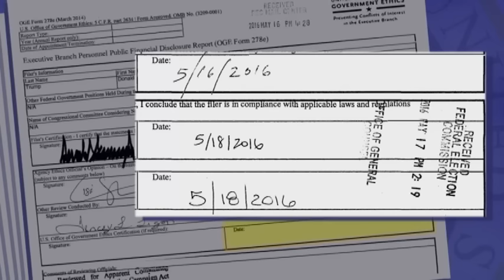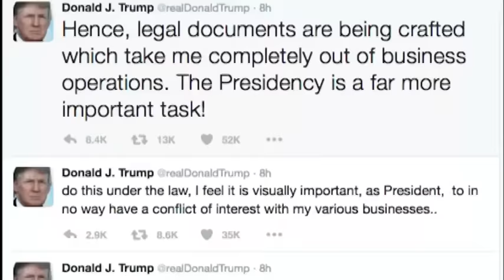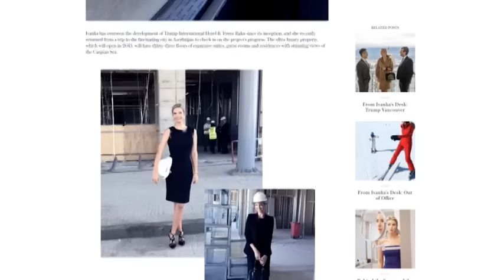川普的资产令人质疑利益冲突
唐纳德·川普当选美国总统后不久，分析人士便开始仔细审查川普声称的20个国外项目。很多人提出了有关这位自由世界领导人的利益冲突问题。对此川普亲自发推，表示这个月晚些时候将公布一项与自己业务保持距离的计划。川普集团也给美国之音发来一份声明。在这个介绍未来美国总统商业交易的报道中，美国之音记者普雷斯蒂将解释川普的企业所构成的一些问题。